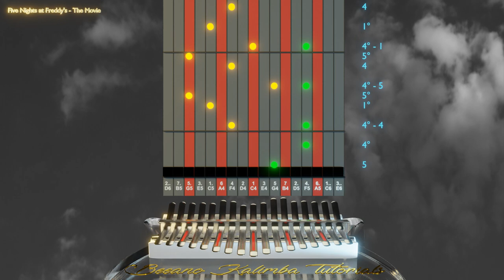Kalimba tutorial: Five Nights at Freddy's - The Movie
Learn how to play the movie theme from the movie Five Nights At Freddys'.

Kalimba version created by Kalimba Songs